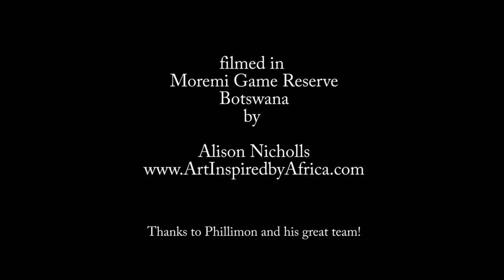Honey Badgers meet a Civet in Botswana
Two of the more secretive creatures of the African bush meet in our 'kitchen' in Moremi Game Reserve. Honey badgers have a reputation as being fearless but the African civet stood it's ground. Watch how it stand sideways to the honey badgers, showing it's impressive silhouette, with long hair standing upright on it's neck, back and tail.